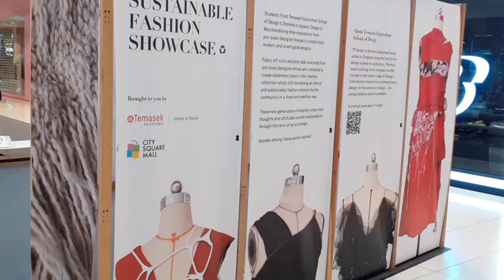Suitable Fashion Showcase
Suitable Fshion Showcase